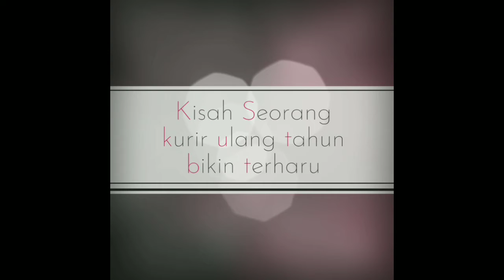Bikin Terharu Seorang Pengantar Makanan Dapat Surprise Dari Pelanggannya.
Ketika dalam kondisi wabah ini, sebagian besar orang-orang bisa menyelesaikan pekerjaannya di rumah yang sebelumnya di kantor. Namun, dari sebagian kecil dari orang-orang yang tidak dapat menyelesaikan pekerjaannya dari rumah harus berkorban agar selalu bisa mendapatkan penghasilan.

Salah satu pekerjaan yang mengharuskan selalu ada di luar ruangan adalah pengantar makanan. Karena orang-orang tidak bisa keluar rumah untuk membeli makanan, maka yang mengharuskan membantu orang-orang tersebut adalah pengantar makanan.